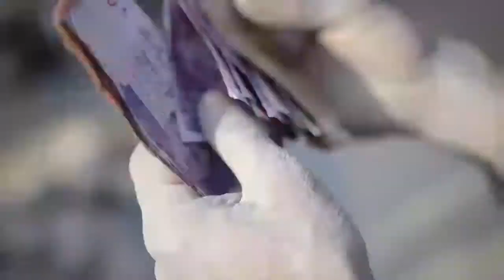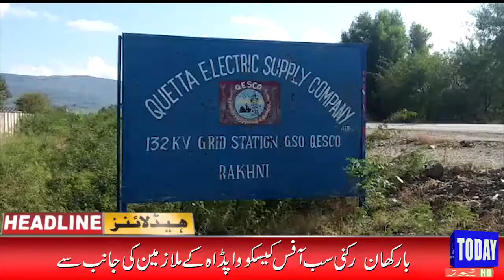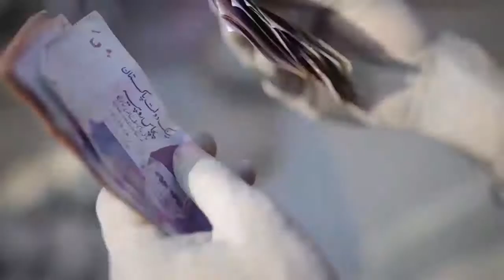News Headlines | 05:00pm | 03 Nov 2019 | Today News HD